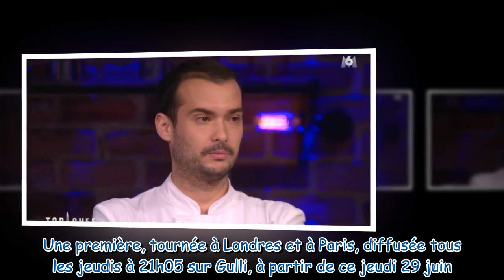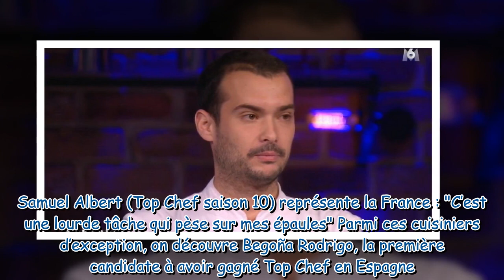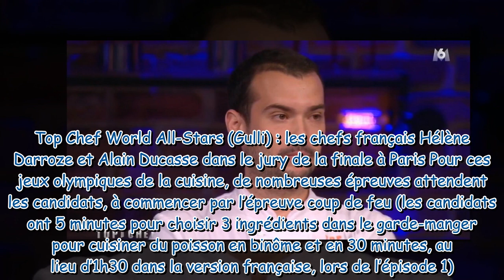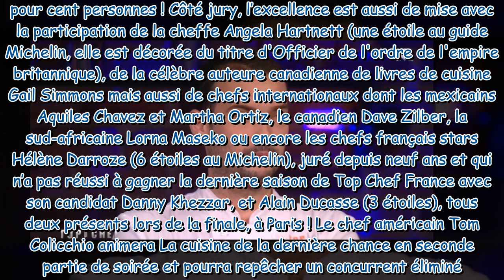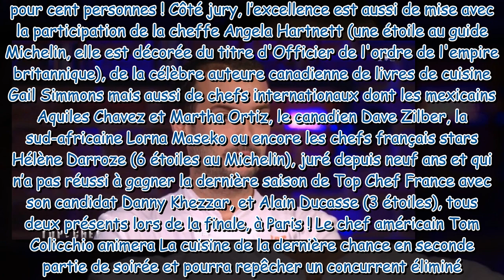Top Chef World All-Stars : Samuel Albert représentera la France dans la compétition internationale d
Top Chef World All-Stars : Samuel Albert représentera la France dans la compétition internationale dès ce mercredi soir